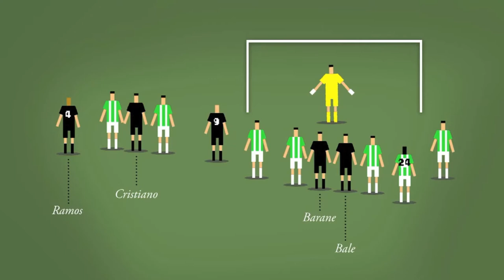Arcángeles y demonios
Crónica animada del partido de liga del 24 de enero de 2015 donde el Real Madrid le gano, in extremis, al Córdoba 1-2, en un encuentro donde Cristiano Ronaldo fue expulsado con por roja directa.